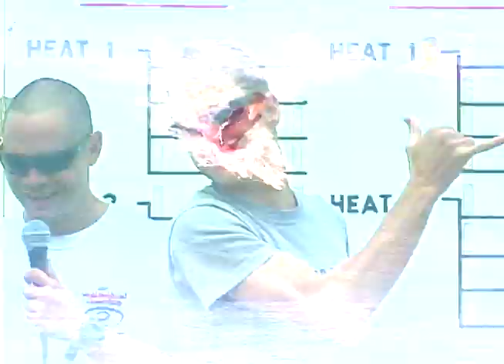Dropknee Section (Island Fever)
Dropknee Section from Island Fever. (2005) Enjoy...